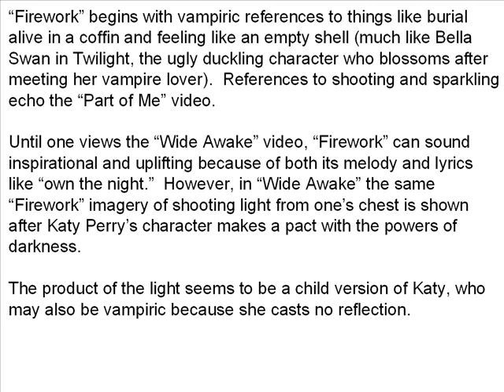Meaning of Firework in Wide Awake (part 5 of 9)